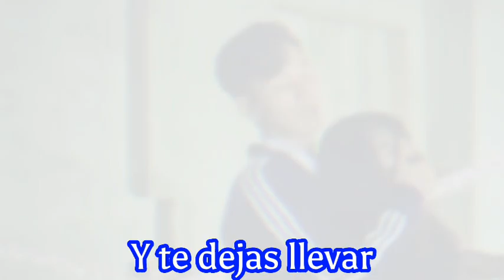Chang-hoon De Estamos Muertos parte 4